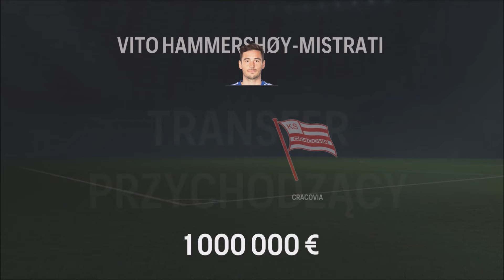EA Sports FC 24 Przebudowa |PS5| Cracovia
Brak planu tygodnia, filmy będą pojawiać się spontanicznie na kanale :)